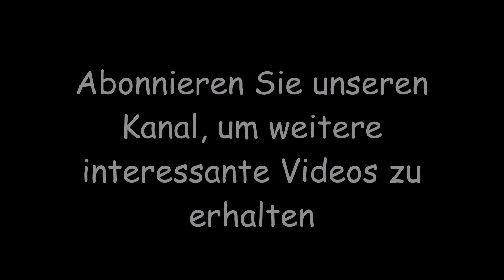Reisetipps für das schöne Frankfurt am Main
Frankfurt am Main, auch einfach Frankfurt genannt, ist eine Stadt im Zentrum Deutschlands und eines der wichtigsten Finanzzentren Europas. Die Geschichte von Frankfurt reicht bis ins frühe Mittelalter zurück und die Stadt hat eine bewegte Vergangenheit erlebt, einschließlich Zerstörung im Zweiten Weltkrieg und einer raschen Wiederaufbau in den 1950er und 1960er Jahren.

Frankfurt ist eine pulsierende Metropole mit einer reichen Kultur, Architektur und Geschichte. Die Altstadt von Frankfurt ist ein beliebter Anlaufpunkt für Touristen, da sie viele historische Gebäude, Museen und Denkmäler beherbergt. Hier findet man auch den berühmten Römerberg, einen wichtigen Platz im Herzen der Altstadt, der seit dem Mittelalter als zentraler Treffpunkt der Stadt gilt. Ein weiteres Highlight ist die Paulskirche, die als Ort der deutschen Nationalversammlung im 19. Jahrhundert eine wichtige Rolle in der deutschen Geschichte spielte.

Frankfurt ist auch ein wichtiger Messestandort und beherbergt jedes Jahr zahlreiche internationale Messen, Kongresse und Veranstaltungen. Die Messe Frankfurt ist eines der größten Messegelände Europas und ein wichtiger Wirtschaftsmotor für die Stadt.

Neben der Geschichte und Wirtschaft hat Frankfurt auch eine lebhafte Kunstszene zu bieten. Die Stadt ist Heimat einiger der renommiertesten Museen und Galerien in Deutschland, darunter das Museum für Moderne Kunst und das Städel Museum.

Für Besucher bietet Frankfurt auch eine Vielzahl von Restaurants, Bars und Einkaufsmöglichkeiten. Die Stadt ist bekannt für ihre internationale Küche, einschließlich hervorragender Restaurants, die Gerichte aus der ganzen Welt servieren.

Insgesamt ist Frankfurt eine faszinierende Stadt mit einer reichen Geschichte und Kultur. Es ist ein wichtiger Finanzzentrum und ein beliebtes Reiseziel für Geschäfts- und Freizeitreisende. Egal, ob man sich für Geschichte, Kunst, Wirtschaft oder Essen interessiert, Frankfurt hat für jeden etwas zu bieten.